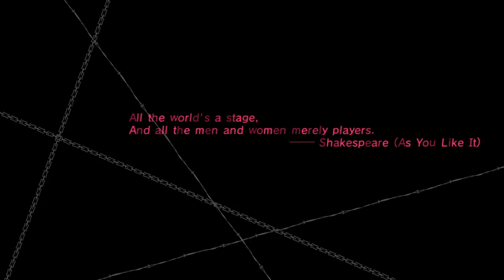KisukeOboro Plays the Catherine Demo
Pretty fun demo, looking forward to the game =D